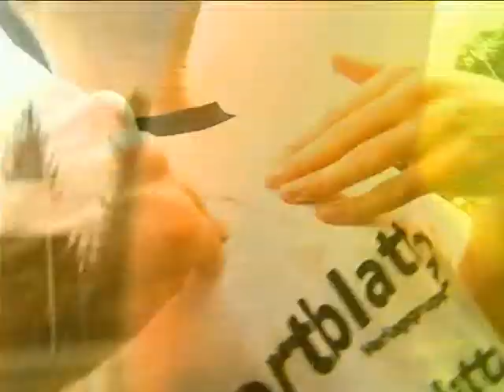100 Folgen "Elfmeter. Fußball auf den Punkt"